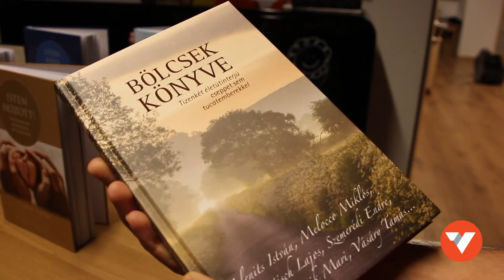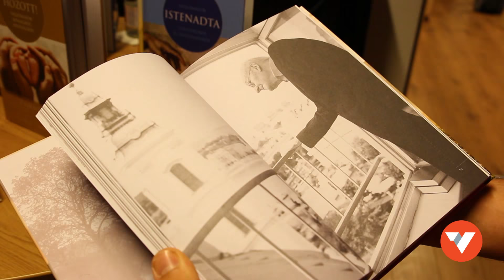Megfejteni létezésünk lényegét? [Heti Válasz-könyvbemutató]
A Heti Válasz kollektívája november 24-én mutatta be új, Bölcsek Könyve című interjúkötetét a Budapest Music Centerben. A könyvben tizenkét művész, teológus, tudós, közéleti ember vall hosszú életének tapasztalatairól, örömeiről, bánatairól, kudarcairól, sikereiről. Részletek a könyvről A fenti videóban az interjúkötet három alanya, Tringer László, Szemerédi Endre és Vásáry Tamás szólal meg.